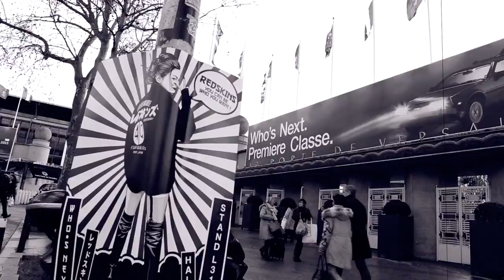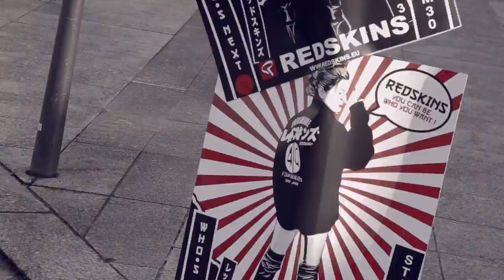REDSKINS at WHO'S NEXT Paris - Fall-Winter 2015 Edition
Redskins fait son show au Salon Who's next !

C'est la catégorie "Fame" que Reskins exposait sa nouvelle collection Automne/Hiver 15-16 au salon Who's Next . Cette année Redskins vous invite à voyager au coeur du pays au Soleil Levant et propose une collection d'inspiration japonisante.

STAY CONNECT !

YOU CAN BE WHO YOU WANT !

WHO'S NEXT INTERNATIONAL SALON Autumn/Winter 15-16